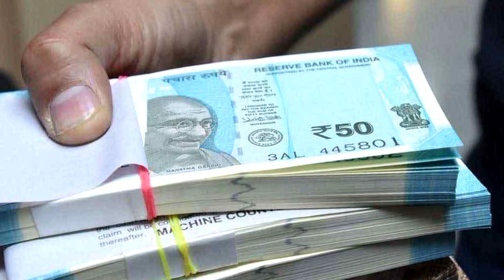Khush 768karor 40 lakh ka Fund aaya| Ward sadasya/Mukhiya ki taja khabar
वार्ड सचिव की ताज़ा ख़बर

वार्ड में 3 - 3 Fund मिलेगा

बिहार पंचायत ख़बर

panchayat mein सबका हक

बिहार में वार्ड सदस्य के कार्य